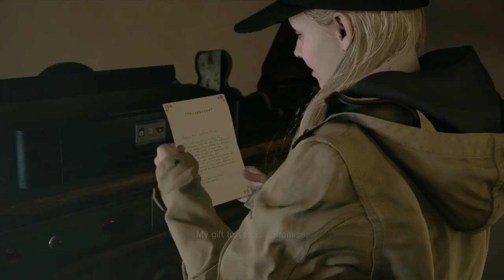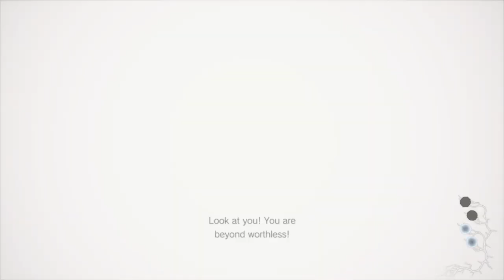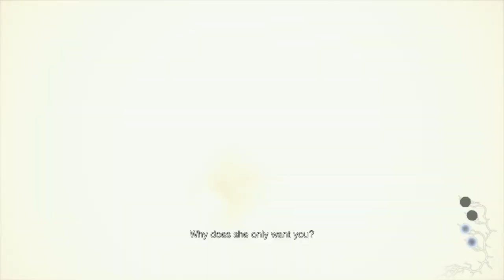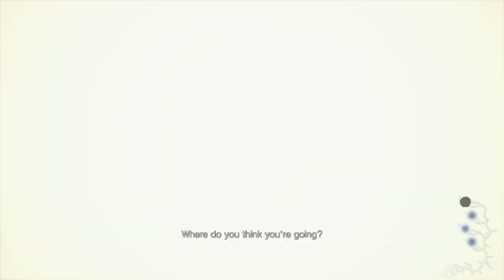ALRIGHT IT’S IMPROVING A LIL - RE8: Shadows Of Rose DLC [Part 5]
Left in some cutscenes just cuz I liked em.
We are bein annoyed in the first half of the video still.